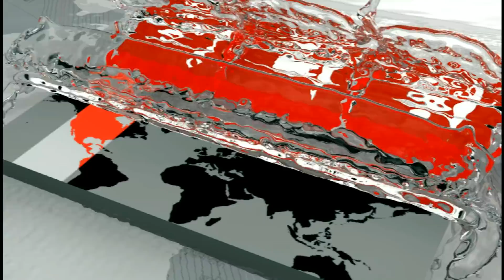চাঁদপুরে জেলেদের জালে ধরা দিচ্ছে না কাঙ্ক্ষিত রূপালি ইলিশ! | CHANDPUR ILISH